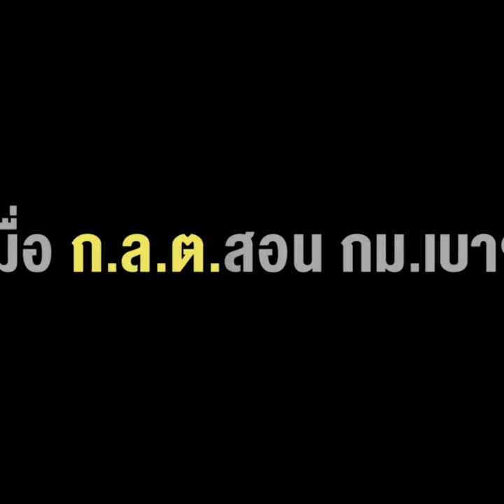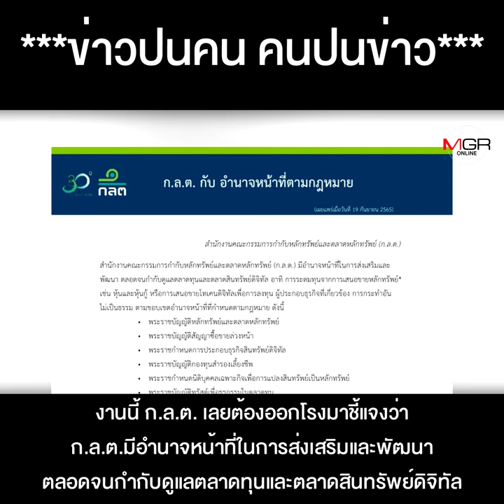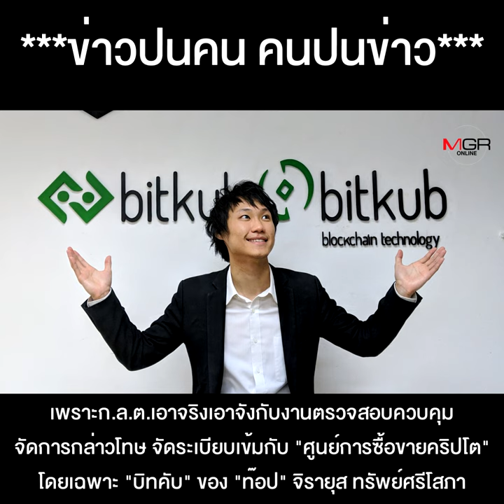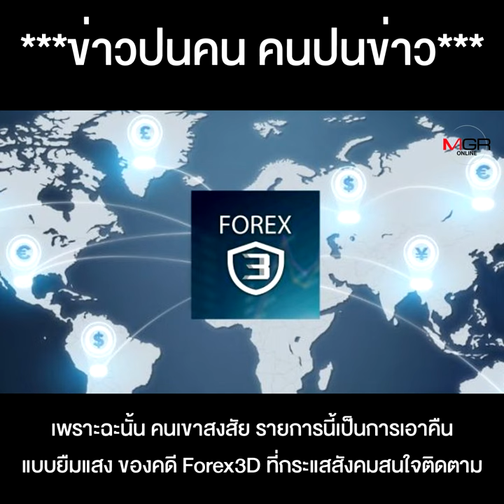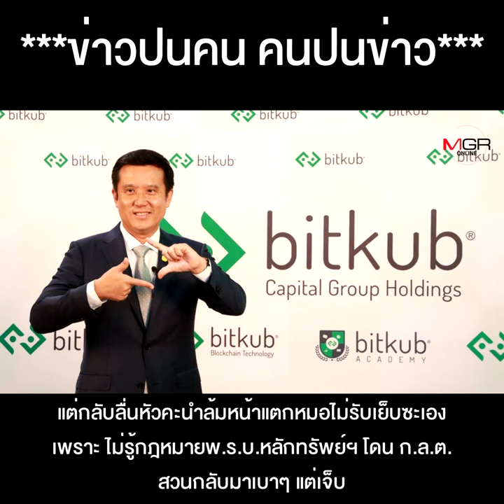"ชัยวุฒิ ส.บิทคับ" หน้าแหกหมอไม่รับเย็บ เมื่อ ก.ล.ต.สอน กม.เบาๆ